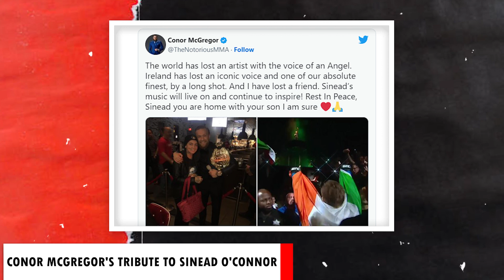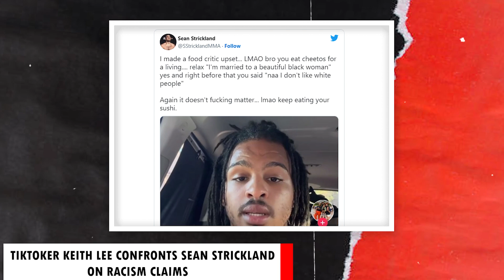STATS of Poirier vs Gaethje2! Paulo Costa FIRES BACK at Khamzat Chimaev! Conor McGregor pays Tribute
Latest UFC, MMA News:

00:00 - UFC 291 Rematch: Poirier vs. Gaethje 2 - Key Stats
01:50 - Paulo Costa Fires Back at Khamzat Chimaev for UFC 294
05:32 - Conor McGregor's Tribute to Sinead O'Connor
07:20 - Tiktoker Keith Lee Confronts Sean Strickland on Racism Claims